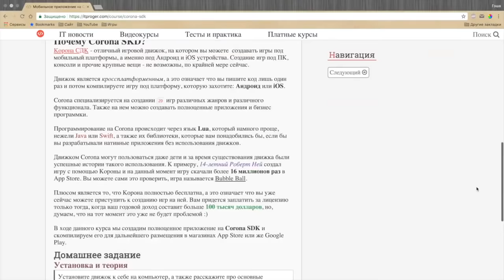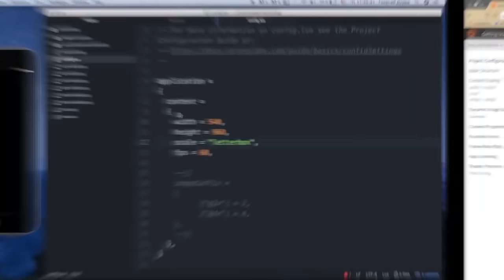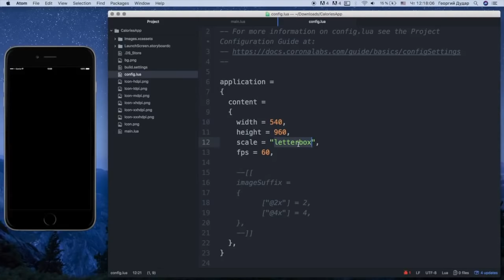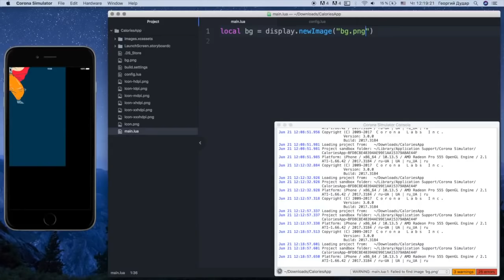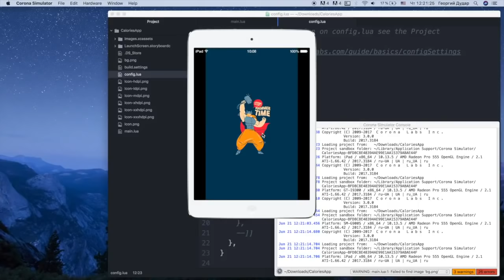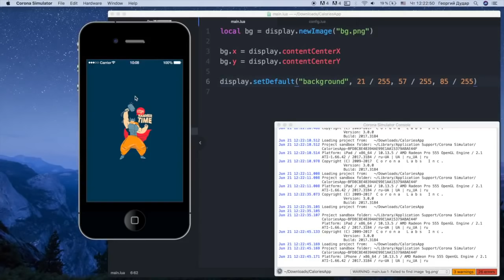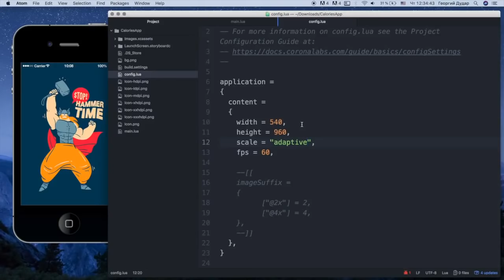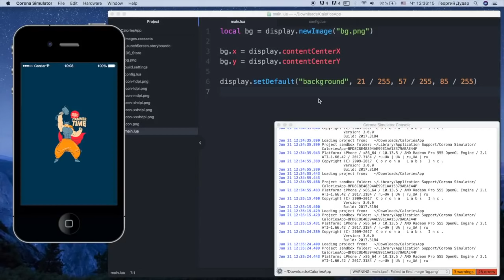Мобильное приложение на Corona SDK / #3 - Рабочее поле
В ходе этого урока мы научимся работать с алгоритмами масштабирования элементов и поработаем над рабочим полем в приложении. Мы научимся использовать различные алгоритмы, а также размещать изображение на задний фон.

- Все уроки по хештегу